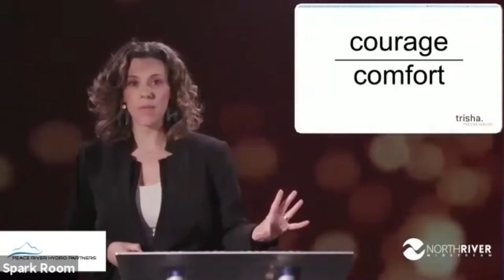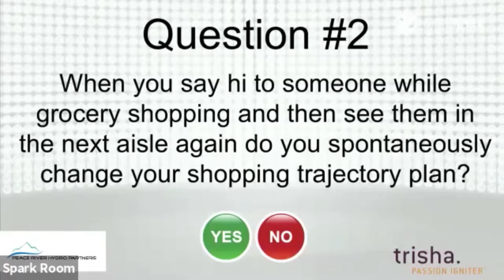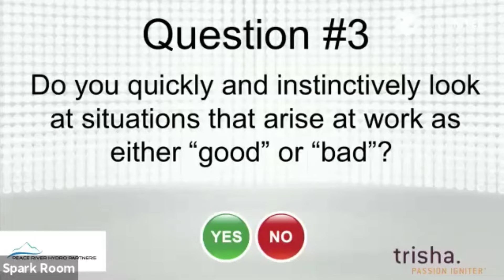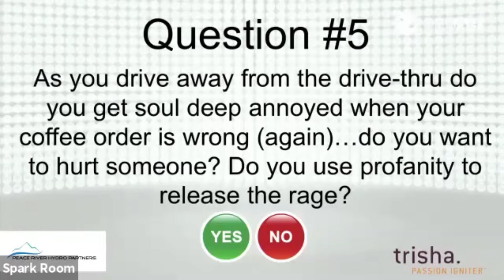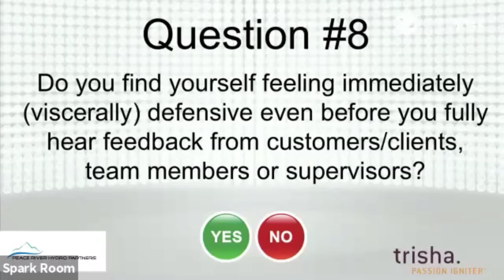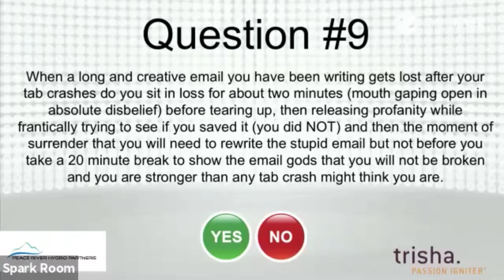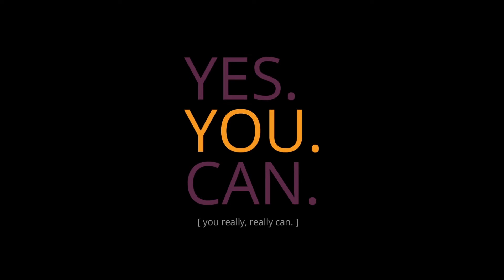9 Evidence-based Questions to Measure Your Ability to Respond to Difficult Situations.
Being adaptable at work means you can respond quickly to changing ideas, responsibilities, expectations, trends, strategies and other processes. Workplace adaptability is the ability to respond effectively to different scenarios and challenges within the workplace.

Let’s partner on your event success. At Contagious Leadership Training we THRIVE on creative collaboration and impact that creates results. How can we be of service? Let’s connect!